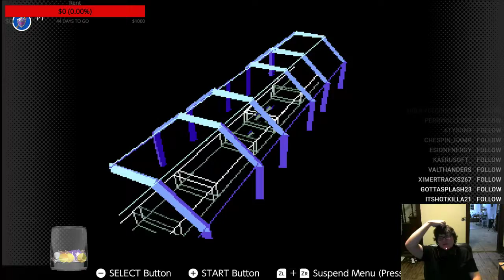Twitch livestream: Star Fox SNES: Two Paths and The Search for Frames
The SNES is free on the switch and so i though about beating Star Fox's Three paths. only did two. Also, What are Frames